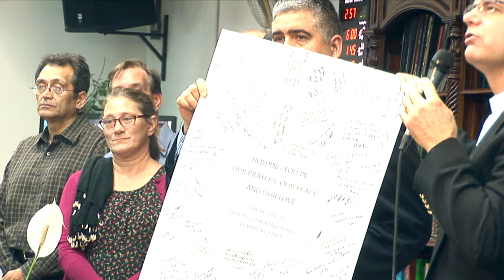Pastor Visit Mosque On Christmas Day | Darul Uloom Institute